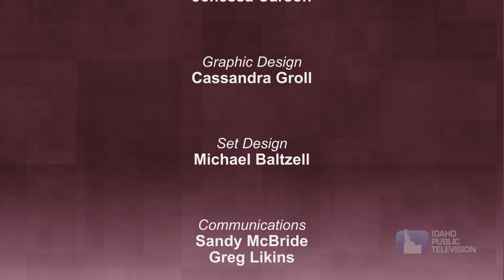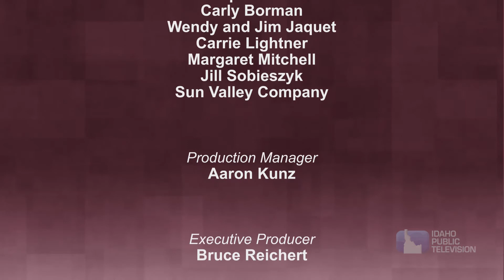Barry Lopez on Dialogue, Part One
Part One of Marcia Franklin's conversation with author and world traveler Barry Lopez from the 2019 Sun Valley Writers' Conference. Lopez, who won the National Book Award for "Arctic Dreams," talks with Franklin about his philosophy of writing, travel and global climate change, and his new memoir, "Horizon."

To access all of the interviews Franklin has conducted at the conference,